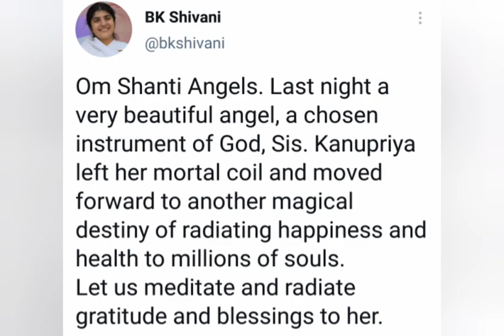Doordarshan and Brahma Kumari TV anchor Sister Kanupriya passes away ; BK Shivani mourns death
Each day we have been reporting about the sudden demise of entertainment celebrities with a heavy heart.

Now, we learn that sister Kanupriya who was the celebrity anchor of Brahma Kumaris Awakening TV is no more.

Brahma Kumari BK Shivani shared the sad news on her social media profile:
kanupriyacoronanews